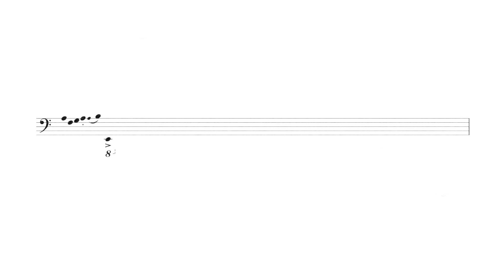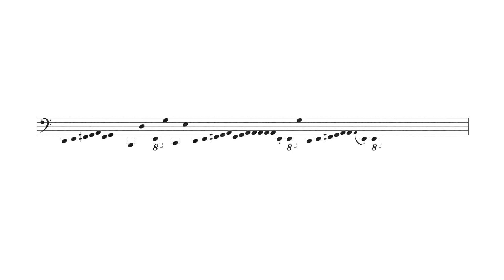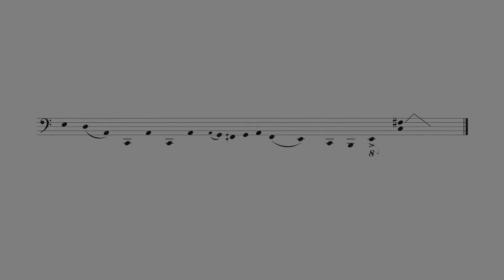Apostolos Sideris - Bass Improvisation (Abstract Transcription) | Lamprianos Kyriakidis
This is my attempt to transcribe Apostolos Sideris' Double Bass Improvisation on the album "Summation" .

It is the first time I attempt a transcription video in this form and I would like to know if you like it.

The transcription was made completely by ear, so there might be imperfections.